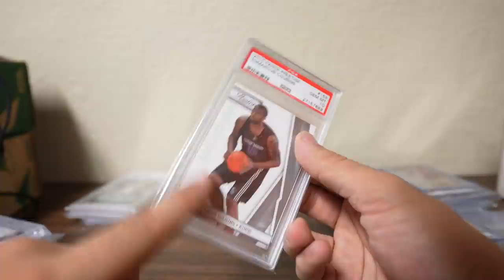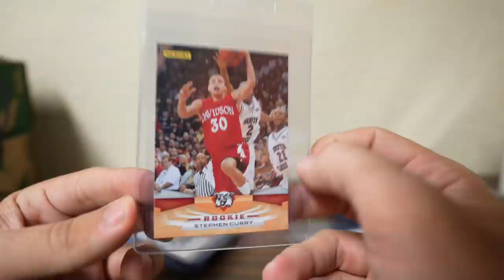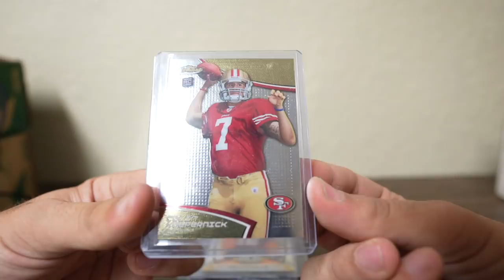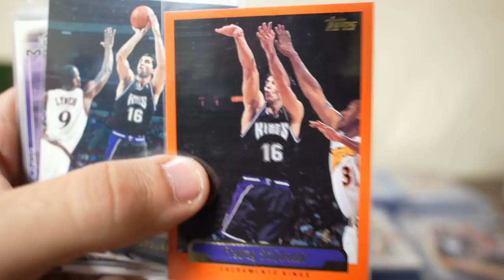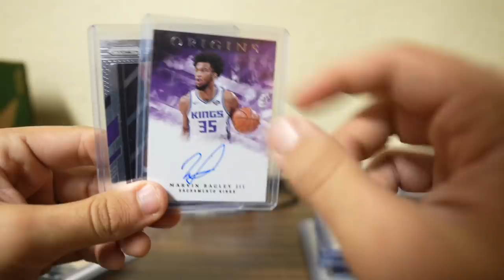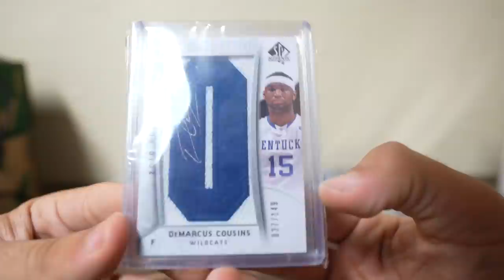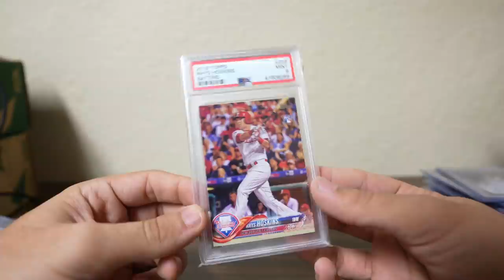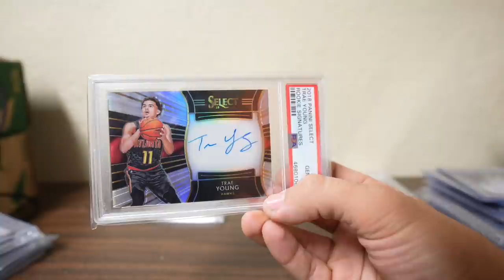HUGE PICKUPS - DALLAS CARD SHOW RECAP | WHAT SPORTS CARDS DID I BUY?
Hey what's up everybody!! Hope everybody is having a good week. I am still reflecting on how amazing this Dallas Card Show Experience was for all of us. I met some amazing collectors, did some awesome sports cards deals, and recorded some fun memories. If you didn't hear, the Chicago National Card Show has just been announced as of today. I hope you all make it out there

Overall this card show's cash flow was not as crazy as March. I have never seen a card show like the one in march in my life. We will remember that as one of the craziest cards shows that any of us had gone to 100%.

I picked up a lot of colored, holo, and variation rookies at this show. I also made two big plays at Trae Young and Justin Herbert. It's fun when you can trade because I personally consider it a fresh start for both collectors who have had the shine wear off on the card they are moving which makes complete sense.

I want to thank everybody who was apart of this experience, who viewed the videos, and to those who are active in the community. We have built a very strong card culture and I hope we can all continue to keep it healthy and fun.

0:00 Intro
0:30 Reflection On The Show
4:00 What Cards did I Pickup?
4:17 Lebron x Kobe x Curry RC's
6:48 NFL, MLB, NBA Pickups
10:55 Sacramento Kings PC Pickups
18:20 DeMarcus Cousins PC Pickups
22:58 Slab Pickups
26:54 Thank You